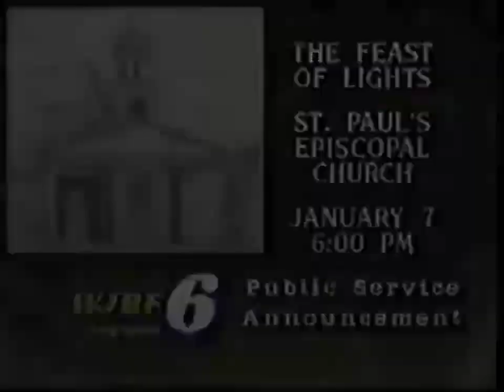WJBF Station ID 1988-89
This is WJBF's station ID from ABC's 1988-89 season "Something's Happening"
WJBF is located in Augusta, GA